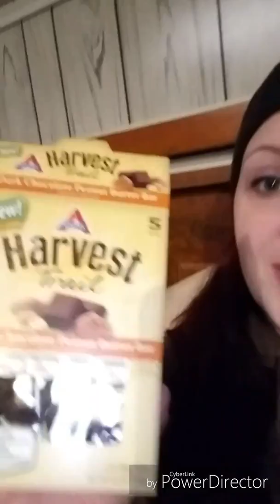I lost 120lbs! Week 23 post RNY gastric bypass update!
From my high weight in February 2016 till December 2016 I have lost 120lbs! This is my weight loss surger week 23 post op update. Also an update on my back problems...